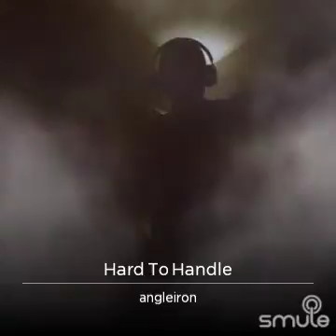Angleiron sings, "HARD TO HANDLE!".....by the Black Crows....